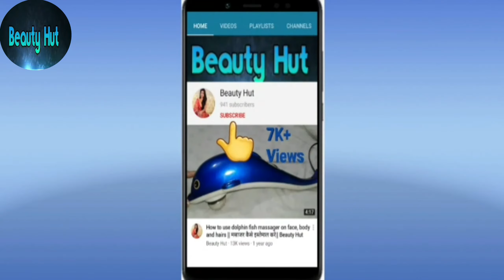Nivea Protect & Care Roll On Deodorant Review || Beauty Hut